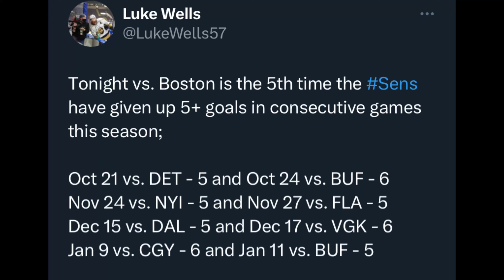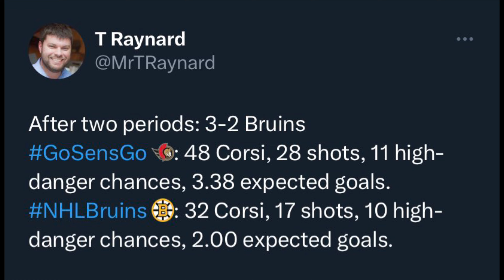David Pastrnak And The Boston Bruins CHEW UP Ottawa Senators In Loss FULL Of Defensive Errors...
In tonight's recap, I break down another loss Sens loss riddled with defensive errors, chat about unreal performances by David Pastrnak and Linus Ullmark, discuss an up-and-down game by Brady Tkachuk, analyze Joonas Korpisalo's game, and MORE!